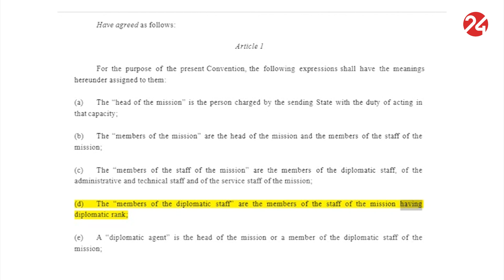İranın gizli terror silahı: Tehran Bakını qurbanları siyahısına saldı